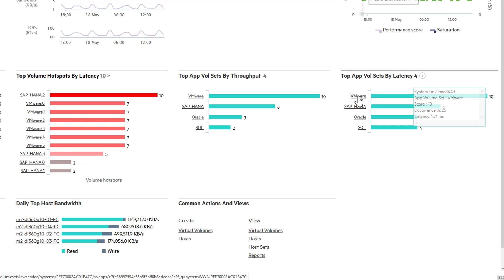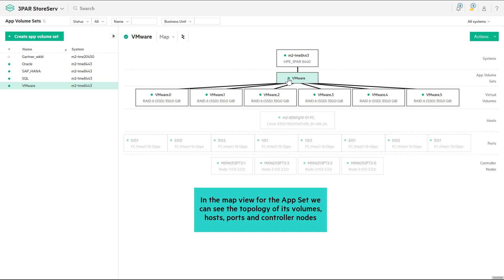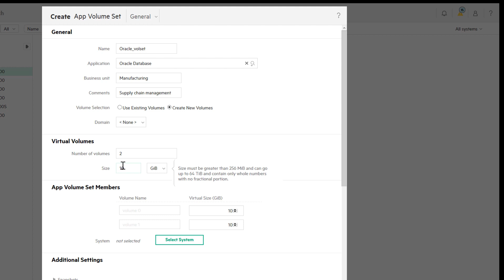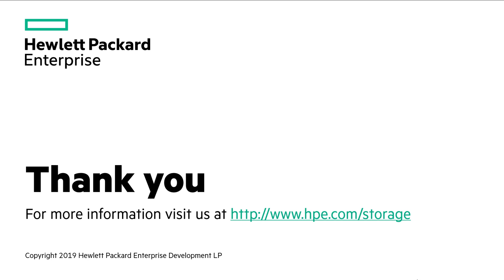Analyze storage performance with SSMC Workload Insights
Learn how to analyze storage performance using the Workload Insights feature of the SSMC management console for HPE 3PAR and Primera storage with increased application awareness and intelligence to storage management.

Learn more about Storage Management and Automation with HPE StoreServ Management Console (SSMC )